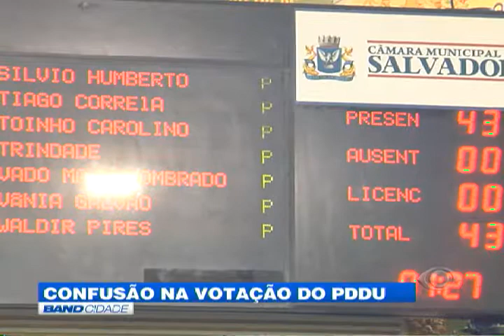Band Cidade - "Confusão na votação PDDU"